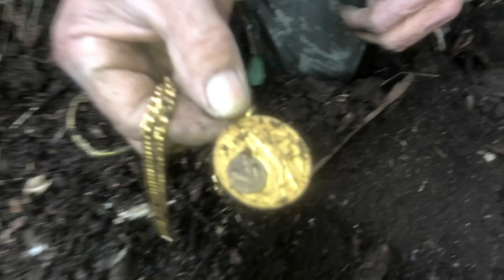A árvore monstra!!! cheguei a me arrepiar.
ola minha gente!
tudo bem com vcs?
desculpa pela demora do vídeo de hoje